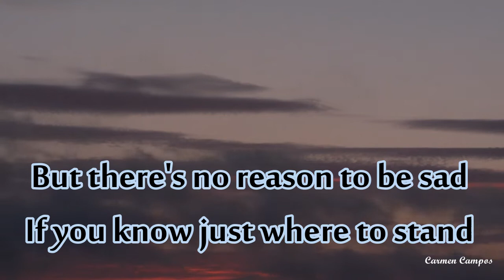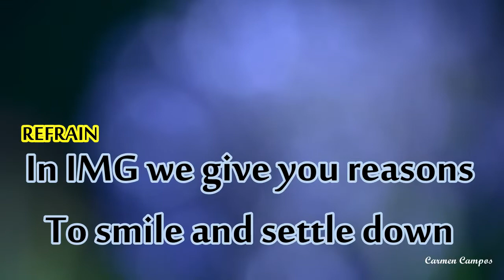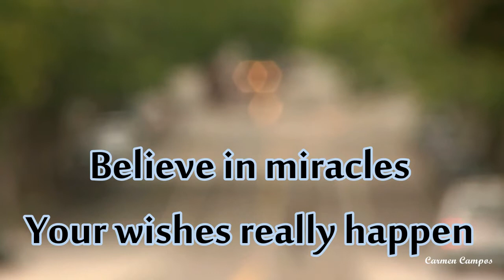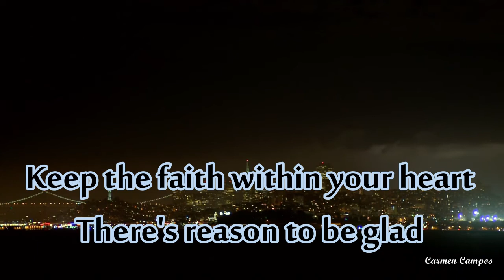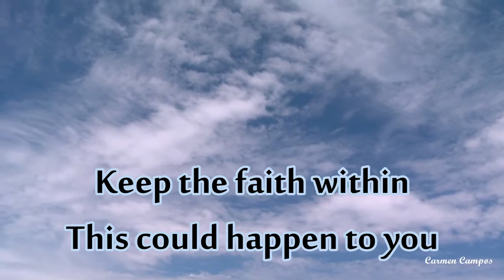IMG Theme Song Karaoke | Believe In Miracles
Song Content:

"Believe In Miracles"
IMG Theme Song

Credits to the true Owner of the Song : IMG COMPANY

Song Lyrics

"BELIEVE IN MIRACLES"

As we journey through this world
Where confusion abounds
It's easy to be sad
With all the worries around
But there's no reason to be sad
If you know just where to stand
There is hope around the bend
If you only look around
Refrain:
In IMG we give you reasons
To smile and settle down
We can help you make your dreams come true
Believe that this could happen to you.
Wooh...
Chorus:
Believe in miracles
That they are really true
Keep the faith within
This could happen to you
Believe in miracles
Your wishes really happen
In IMG, dreams do come true
Thinking of your family
Of what their future will be
Anxieties abound
Why don't you look around
(refrain - chorus)
Keep the faith within your heart
There's reason to be glad
Wooh... (chorus)
To Request, a Song, just send a message to our Official Facebook Page